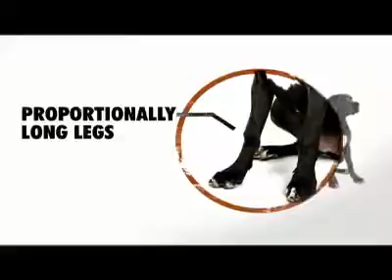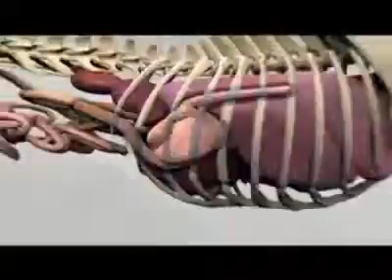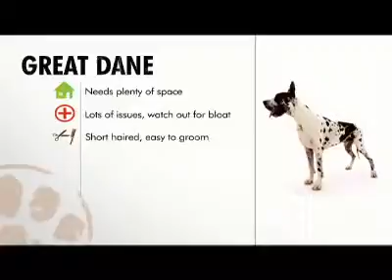Dogs 101 Great Dane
he Great Dane is a large German breed of domestic dog (Canis lupus familiaris) known for its enormous body and great height. The German name of the breed is Deutsche Dogge, or German mastiff.

The Great Dane is one of the world's tallest dog breeds. The world record holder for tallest dog was a Great Dane called Zeus (died September 2014; aged 5), who measured 112 cm (44 in) from paw to shoulder. Their large size belies their friendly nature, as Great Danes are known for seeking physical affection from their owners.